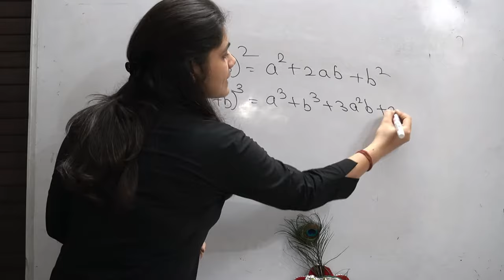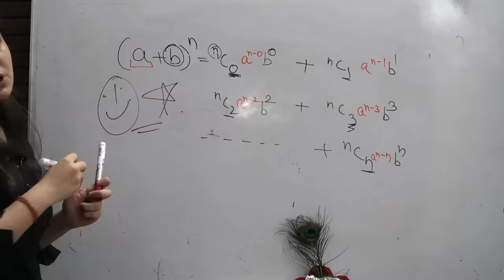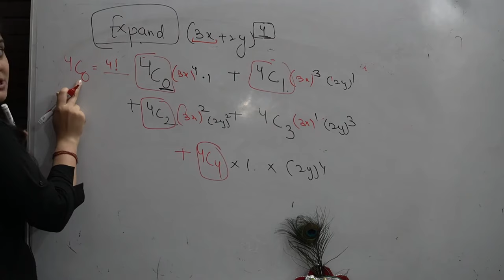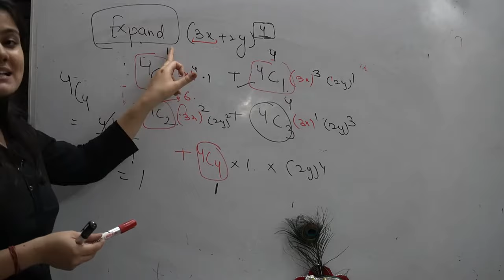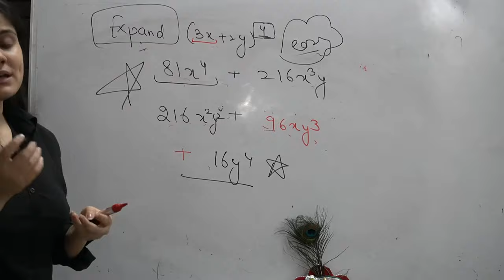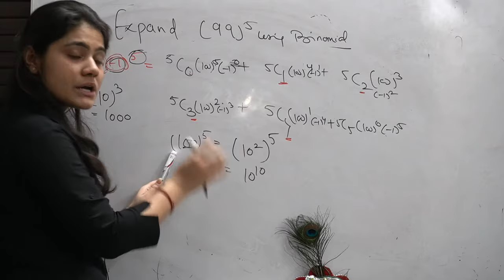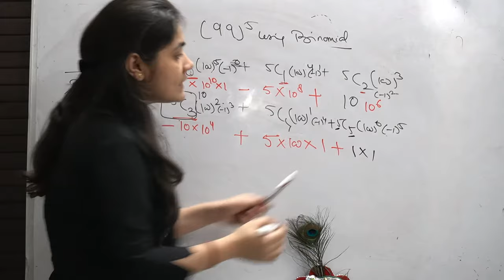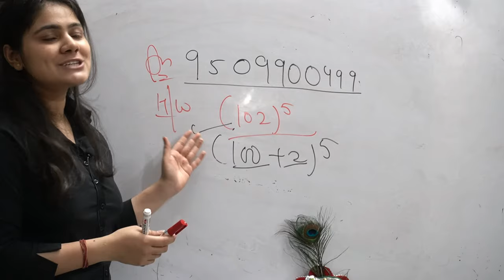Introduction to Binomial Theorem|Binomial Expansion|BBA Maths|BCA Maths|BCOM Maths|Dream Maths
Hello friends, this is Bharti Sachdeva from Dream maths.

Binomial theorem
Binomail expansion
Questions of binomial theorem
Important questions of Binomial theorem

Playlist sequence and series